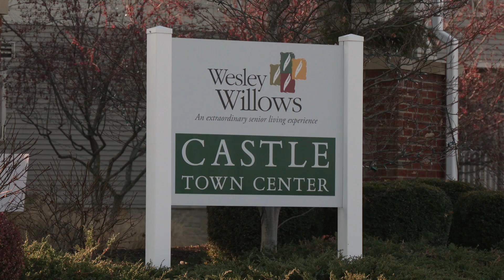Hard Rock donates canceled casino cards to Wesley Willows poker club